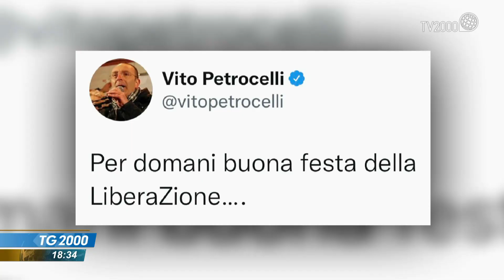Stefania Craxi nuova presidente Commissione Esteri Senato. M5S in fibrillazione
Forti contraccolpi della situazione internazionale sulla maggioranza di governo. La nomina di Stefania Craxi come nuova presidente della commissione esteri del Senato mette in fibrillazione il Movimento 5 Stelle che chiede chiarimenti agli alleati. Servizio di Marino Galdiero